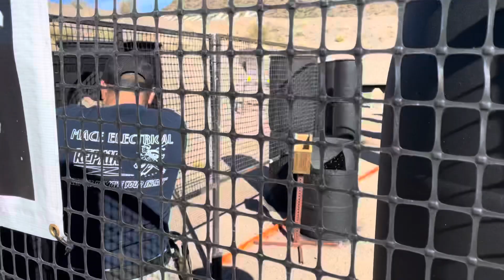SMM3G 2021 Stealth 2Gun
Rio Salado superstition Mystery mountain 3 gun, Stealth 2 division finished 13/77.